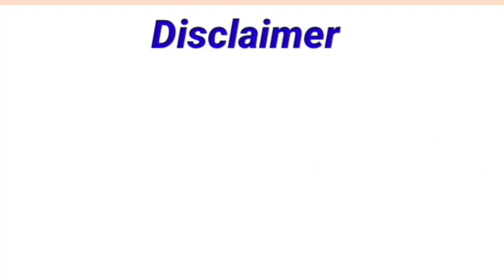AP Employees and Pensioners June Month Salaries Pensions Status|జీతాలు పెన్షన్లకు 6వేల కోట్లు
DA Hiked
TA Allowance
HRA Allowance

11TH PRC
11th prc fitment and basic pay details
11th prc telangana latest news
11th prc andhra pradesh
11th prc telangana
prc andhra pradesh latest news
11th prc ap latest news 2019
11th prc telangana latest news today
11th prc telangana
11th prc fitment table
11th prc fitment and basic pay details
11th prc latest news
11th prc in andhra pradesh 2019
11th prc telangana latest news 2019
ana latest news 2019
11th prc ap
11th prc fitment and basic pay details pdf
11th pay revision commission
Orders - Issued.